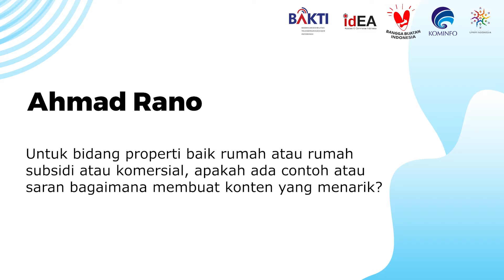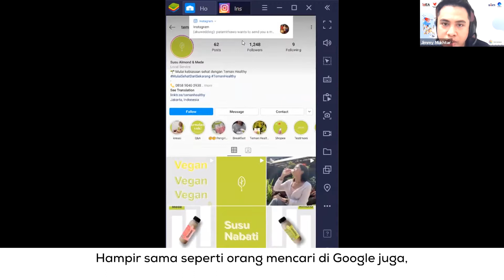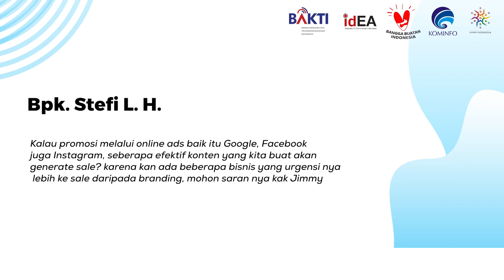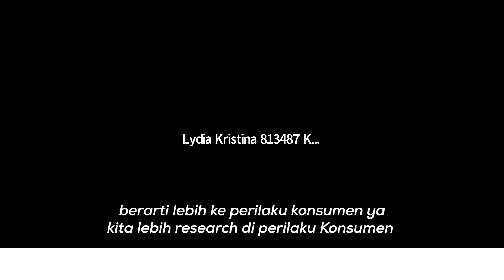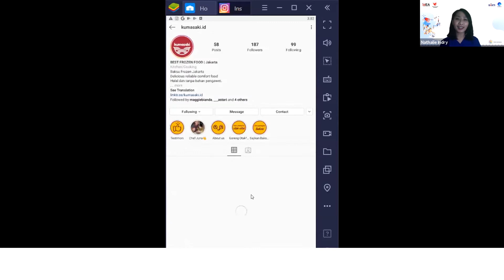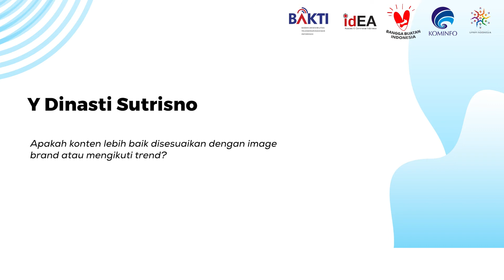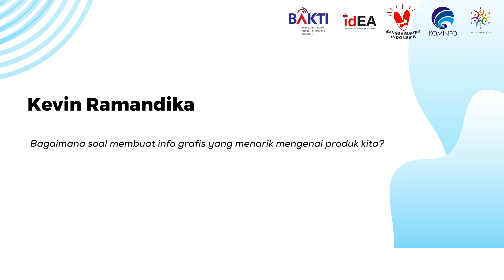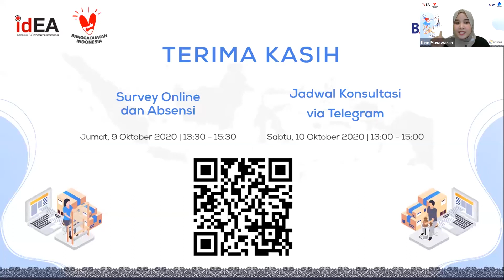Video Tanya Jawab Sesi #06 Manajemen Konten Media Sosial